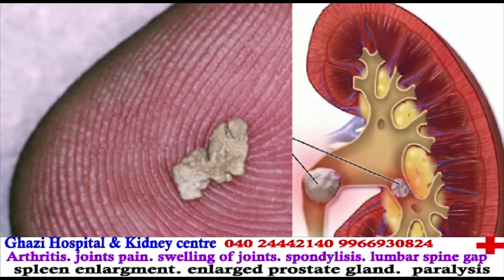Kausar Mohiuddin Urge Youth to Become Scientists - IND TODAY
AIMIM Karwan MLA Kausar Mohiuddin today urge Youth to Become Scientists at a science exhibition of Government Boys High School Golconda, he inaugurated the exhibition along with Golconda Numainda Corporator Aziz Khan Pathan and Educational Department Officers, School Teachers and others were present.